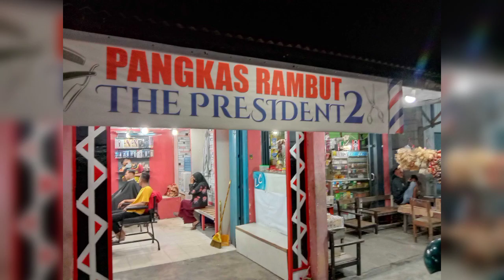The PRESiDENT. 2#Pangkas Rambut,"Datang,Duduk Pulang Ganteng"😎😀❤️❤️🙏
@indrayuniarofficialchannel2223 Kali ini Tentang Suasana Dan  Awal Pembukaaan The President 2#Pangkas Rambut Yang Memiliki Motto :"Datang ,Duduk Pulang Ganteng"😎❤️ Ini berlokasi di Jalan raya Sijuk Kampong aujonh RT 014RW004 Dusun Permai Desa Aik Ketekok,Kecamatan TgPandan, Belitung.

Ayo Datang dan Coba Pangkas Rambut disini, Twmptanya enak Bersih,Nyaman Bersahabat dan Tenaga Pangkasnya Juga Sangat Profesional dan Ramah Sahabat.🙏🙏❤️
Pangkas Rambut#Salon Rambut#Berujit# Potong Rambut#The President 2🙏